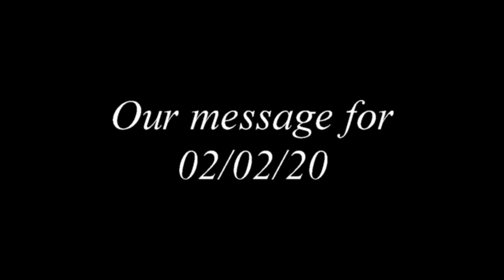020220 5 things Jesus would do